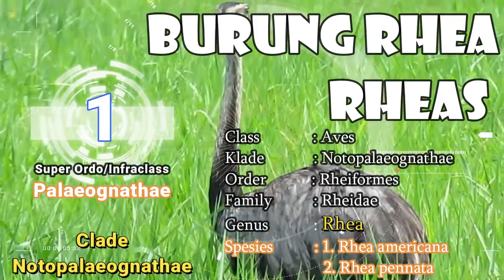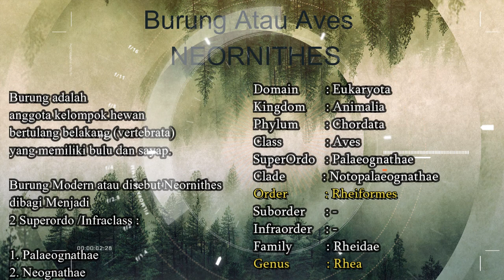Burung Rhea - 2 Spesies yang belum Punah merupakan Saudara Burung Unta-Satu Infraclass Palaeognathae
Rhea adalah spesies burung Ratite yang merupakan genus Rhea, burung ini berasal dari Amerika Selatan. Saat ini hanya ada dua spesies: Rhea Amerika dan Rhea Darwin. Nama genus rhea diberikan oleh Paul Mohring pada tahun 1752. Burung ini m asihnbersaudara erat dengan burung unta, satu Superordo di Palaeognathae
berikut gambarannya

5 Superordo Palaeognathae yaitu diantaranya :
1. Ordo Struthioniformes (Burung Unta)
    1. Keluarga Struthionidae
        1. Genus Struthio
           1. Struthio molybdophanes -Somali ostrich (Burung Unta Somalia)
           2. Struthio camelus - Common ostrich (Burung Unta Terbesar)
                S. c. australis
                S. c. camelus
                S. c. massaicus
2. Ordo Rheiformes (Burung Rhea),
    1. Keluarga Rheidae
        1. Genus Rhea
            1. Spesies Rhea americana - Greater rhea
            2. Spesies Rhea pennata - Darwin's rhea
3. Tinamiformes (tinamous)
4. Apterygiformes (kiwis),
5. Casuariiformes (emus and cassowaries)